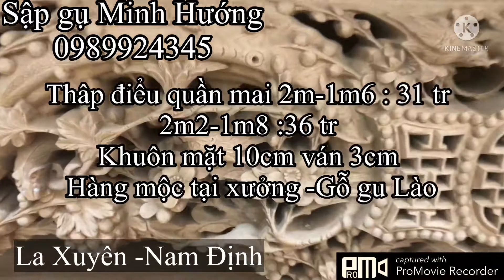Giá sập điểu quần mai - gỗ chuẩn gụ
⚜️Đỉnh Sập Mai Điểu .⚜️🌹🌹🌹🌹🌹
📌Yếm tranh 10p, ngang 8p,
     Mặt khuôn 8-10p , ván2-3p, chân24cm
📌 Hàng luôn coá sẵn tại  Sập Gụ Mình Hướng
Đc: sn 66 - đường sắt - la xuyên - nam định
☎️zalo/sđt : 0️⃣9️⃣8️⃣9️⃣9️⃣2️⃣4️⃣3️⃣4️⃣5️⃣
🌹Sản xuất tại xưởng nhà ko qua trung gian
🤝Giá tốt nhất trên thị trường sập gụ
GỖ GỤ LÀO (GỤ  TRUYỀN THỐNG từ xưa tới nay)
KO GỤ NAM PHI (GỖ Tạp )👍👍